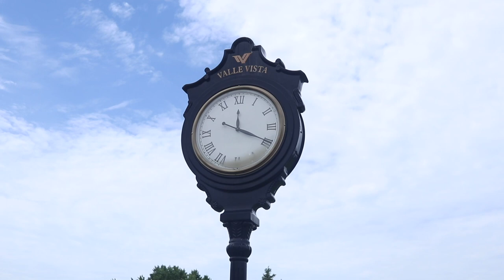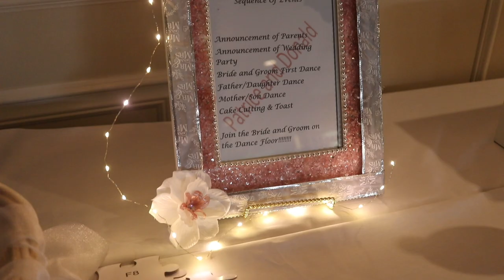Donald + Patrice | Wedding Film - 5.26.19